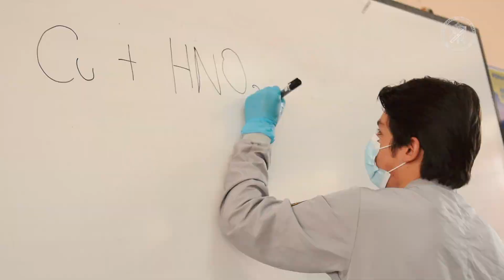LogrosUETS | Conoce a Oscar Solórzano, un joven científico 🧑‍🔬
🎖 LogrosUETS | Conoce a Oscar Solórzano, estudiante de la UETS en la especialidad de Ciencias Experimentales 🔬🧪 quien ganó una beca en la Universidad San Francisco de Quito, por el tercer lugar alcanzado en la XV OLIMPIADAS DE QUÍMICA “Dimitri Mendeleyev"

¡Felicidades Óscar! 🎉🎊